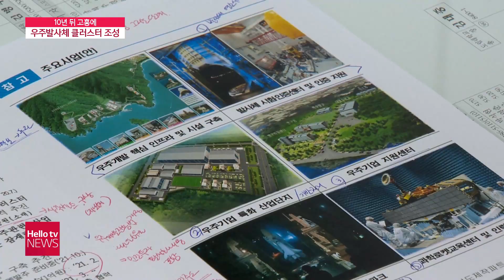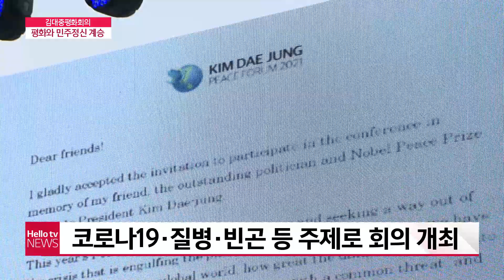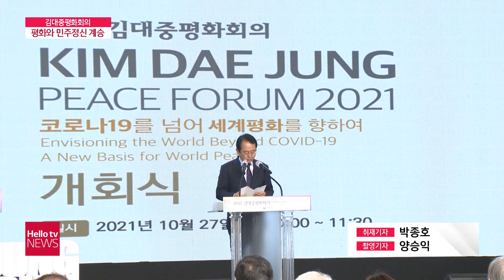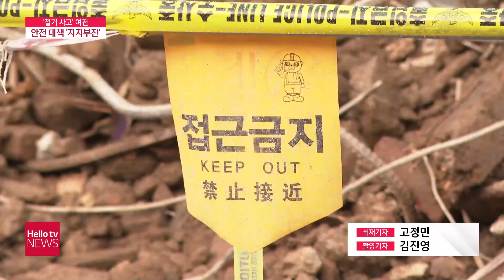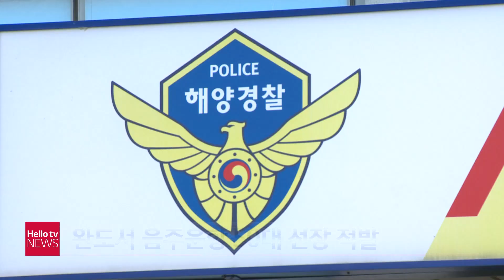헬로TV뉴스 전남 10월 27일(수) 21년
1. 고흥 우주발사체 클러스터 조성 추진
2. 김대중 정신 잇는 평화회의 개최
3. 목포서 철거사고 안전관리 필요